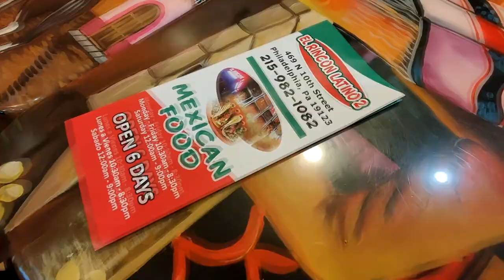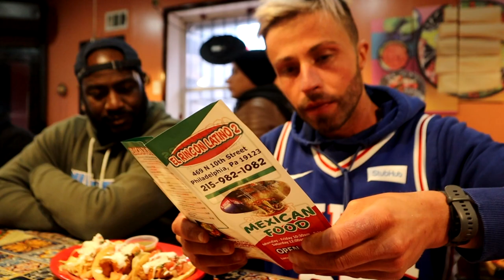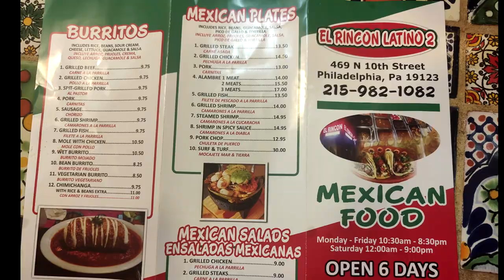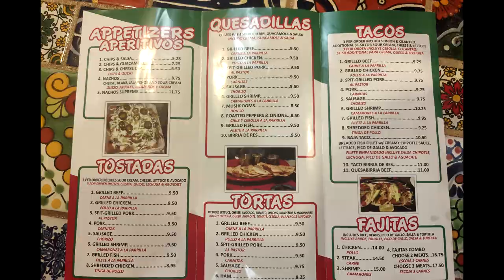BAJA FISH TACOS AND MOLE BURRITO with @NuTreezTV | EPIC MEXICAN FOOD in Philadelphia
Today we eat Authentic Mexican Food from EL Rincon Latino 2 in Philadelphia
Big Mole Burrito and Baja Fish Tacos with @NuTreezTV

El Rincon Latino 2
 469 N 10th St
Philadelphia, PA 19123
10:30 AM - 8:00